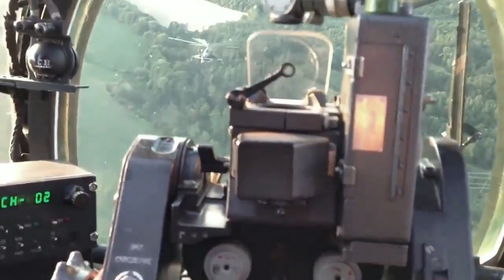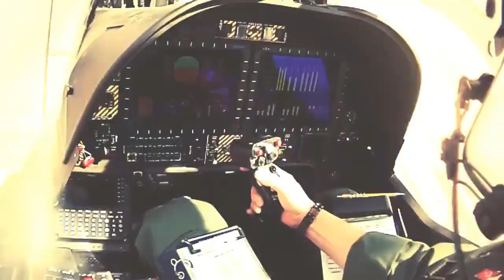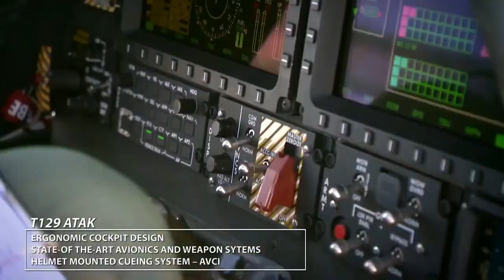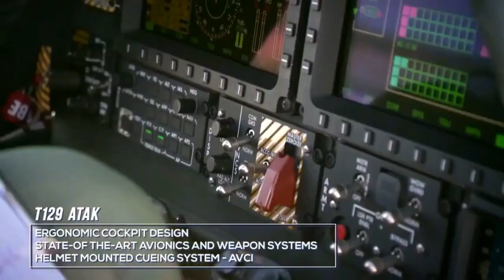Who is Powerful Mil-Mi 24 or T-129 ATAK Helicopters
Who is Powerful Mil-Mi 24 or T-129 ATAK Helicopters ang mil-mi 24  ay 1970s pa na ginagamit sa maraming combat mission sa boong mundo ito lang ang nagiisang helicopter na pwede gagamitin for attack at transport at 81 na bansa ang gumamit nito sa boong mundo ang T129 atak ay mas bagong helicopter at effectibo rin ito sa mga combat mission pero hindi ito pwede gagamitin for transport..